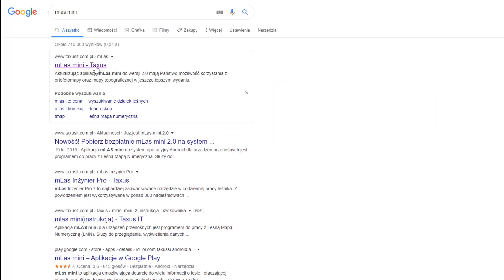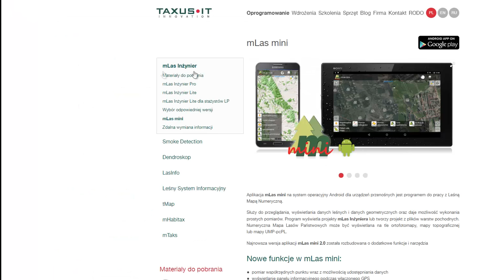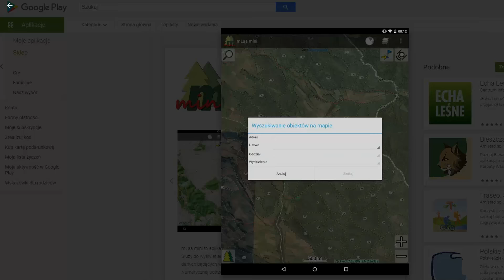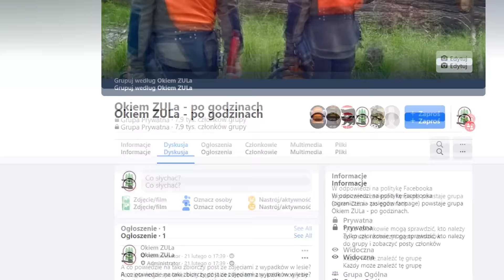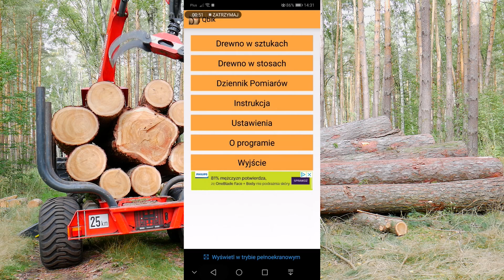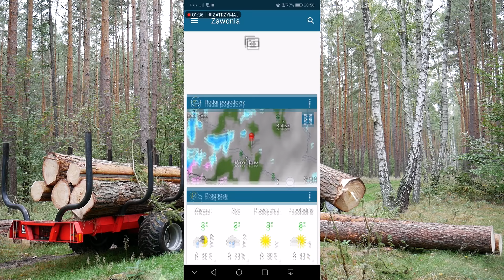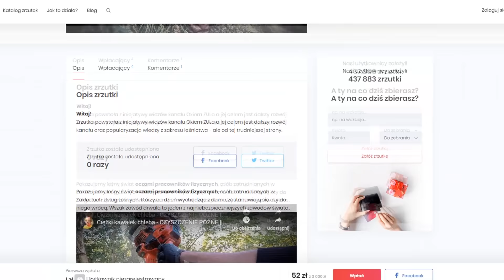Jak liczyć kubiki i nie zgubić się w lesie || 7 aplikacji do lasu || Okiem ZULa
Wymienione aplikacje:
- mLas mini
- Qbik
- Pogoda&Radar
- Meteo ICM
- Monitor Burz
- Storytel

Polecane podcasty:
1. Kryminatorium
2. 7 metrów pod ziemią
3. Finanse bardzo osobiste
4. Więcej niż oszczędzanie pieniędzy
5. MysteryTV
6. Polimaty 2
7. Mała Wielka Firma
8. Nauka XXI wieku
9. Nerdy nocą
10. Pani swojego czasu

Media społecznościowe:
Fanpage: